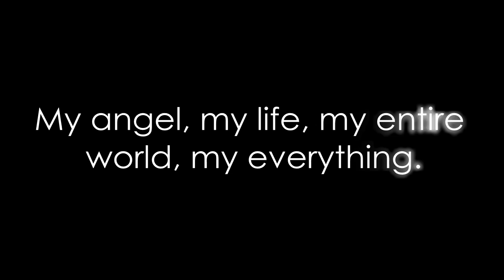I want to res_de in your heart..